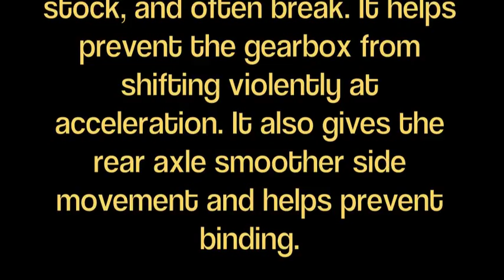Tamiya Lunchbox 3rd Shock mod